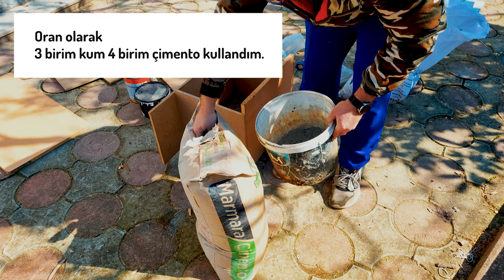0'DAN BETON OCAK YAPIMI. KENDİN YAP DIY (Şehirden Köye Göç Hikayeleri)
Şehirden köye göç edip başlayan köy hayatı bu videoda beton ile köy usulü tandır ocak, roket ocak, beton ocak  yapımını bize yaptırıyor.

Evimizde ki ocak elektrikli olduğu için her hangi bir kesintide çok problem yaşıyoruz. Ayrıca Balık gibi kokan ve kokusu eve sinen şeyleri evde pişirmek istemiyoruz. Birde faturaların kabarması buna eklenince bu şekilde bir çözüm bulduk ve bahçemize basit ocak yapımını sizlere anlatıyoruz.

Çimento ve inşaat kumu kullanarak, kendi yaptığımız bir kalıp ile Roket Ocak yapımını size anlatıyoruz.

Neler var?
00:00 - Köy hayatı neler var?
00:19 - Merhaba
01:20 - Roket ocak yapımı, bahçede basit ocak yapımı
10:34 - Değerlendirme
11:04 - Gitar eşliğinde mısır patlağı ve ıhlamur
14:44 - Şehirden köye göç eden aileden veda.